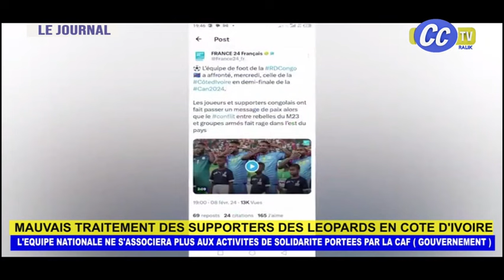URGENT !!! GUERRE DE L'EST : LES KINOIS EN COLÈRE !!!